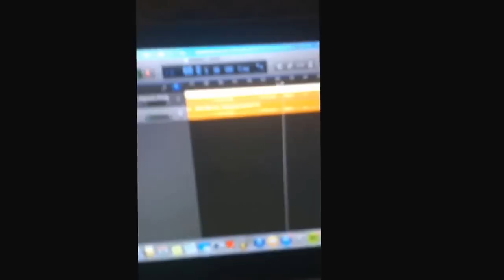Jeffrey Perez - Rock With You (a capella cover)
Jeffrey Perez Singing Michael Jackson Rock with you acapella with background vocals only.